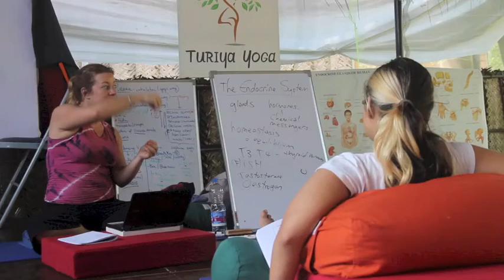Anatomy Classes Glimpse - Turiya Yoga Teacher Training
We are happy to have Gems as part of our Turiya Family.
Lovely Anatomy classes :)